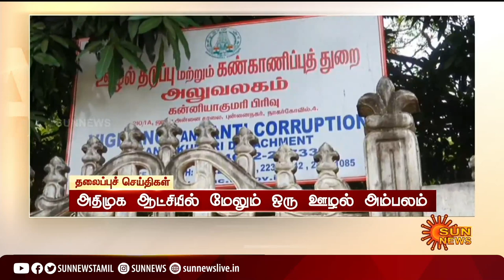காலை 7 மணி தலைப்புச் செய்திகள்! | HeadLines | 7AM | 17-03-2022 | Sun News